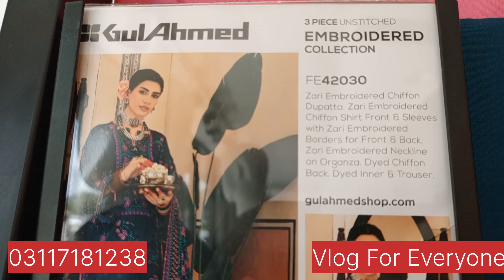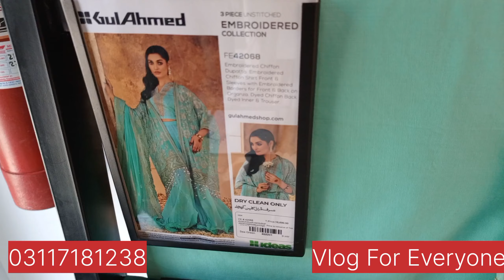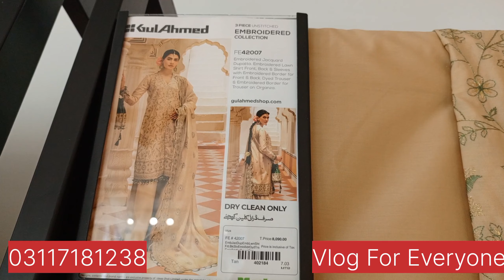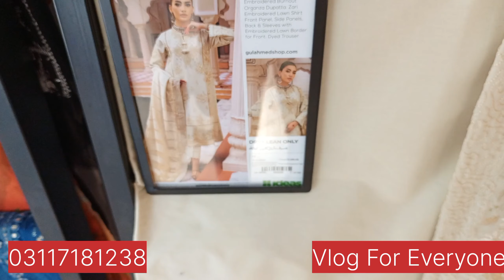Ideas Gulahmed New Unstitched Luxury Collection 2024...